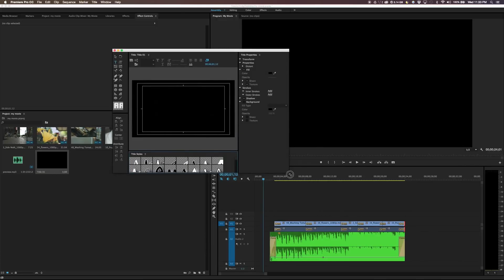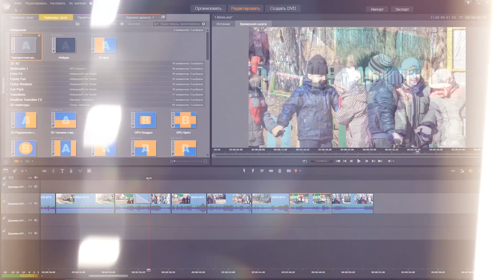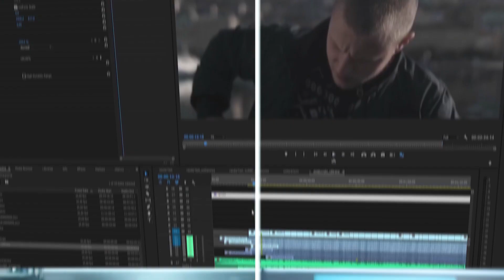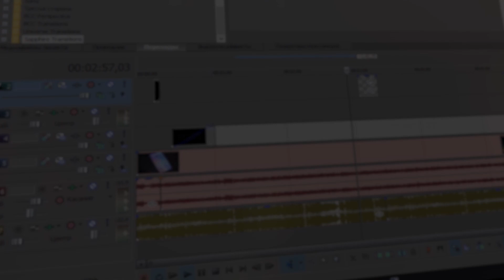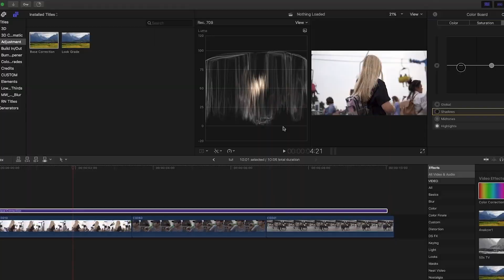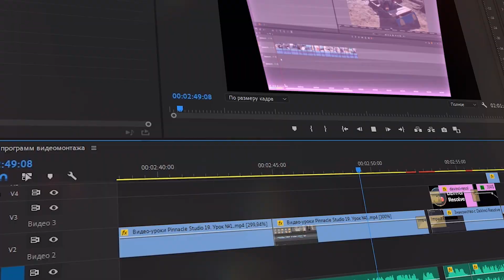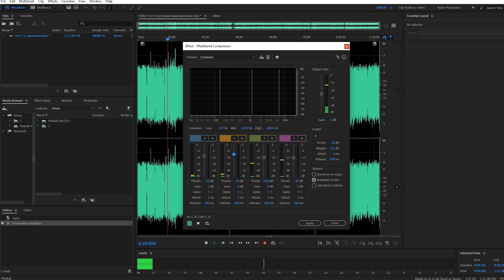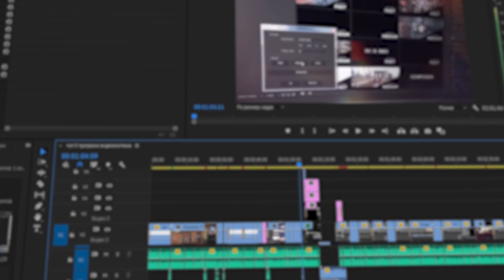🎥ТОП 5 - ЛУЧШИЕ ПРОГРАММЫ ДЛЯ МОНТАЖА ВИДЕО | КАКУЮ ВЫБРАТЬ ПРОГРАММУ ДЛЯ ВИДЕОМОНТАЖА?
Для того чтобы создать клип или фильм из домашнего либо профессионального видео, нужен хороший инструмент, а именно программа. На дворе 2020 год, это тогда-то я начинал еще с предустановленного в Windows ХP Movie Maker, Вам так страдать не придётся. Сейчас такое изобилие программ в интернете, что вы просто себе не можете представить, как платных так и бесплатных. Я не могу утверждать какие хорошие, а какие нет, это будет необъективно, потому как я лично не всеми пользовался, не читал информацию, отзывы - это будет не правильно.
Из множества приложений для видео-монтажа я выделил 5 самых популярных и востребованных, которые уже завоевали доверие у пользователей. Тремя из них я сам пользовался, а о двух других наслышан от друзей и там поверьте  тоже есть о чём рассказать.
И так, представляю Вашему вниманию топ 5 лучших программ для видеомонтажа по версии канала DEWITEYOU.

0:00 - Вступление
1:18 - Pinnacle Studio
2:53 - DaVinci Resolve
4:46 - Sony Vegas
5:25 - Final Cut Pro X
5:45 - Моя камера Sony a6400 и объективы
8:00 - Adobe Premier Pro